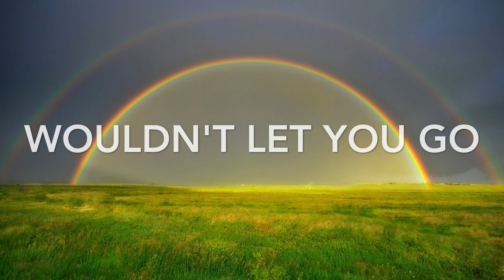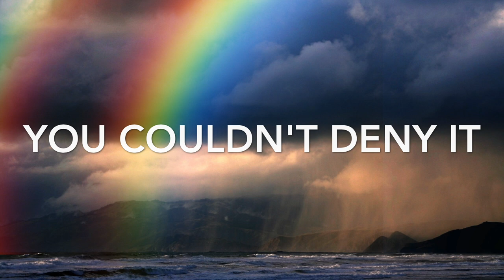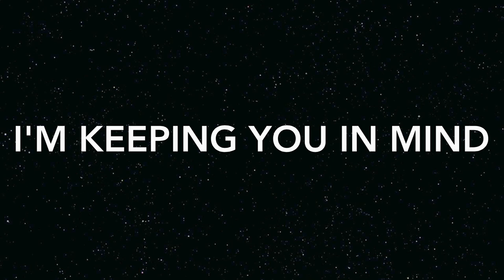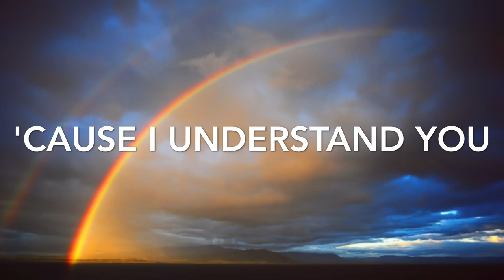Double Rainbow - Katy Perry (Lyric Video)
Lyric video for Double Rainbow by Katy Perry, from her new album PRISM.

Made using iMovie 10 on a MacBook Pro!